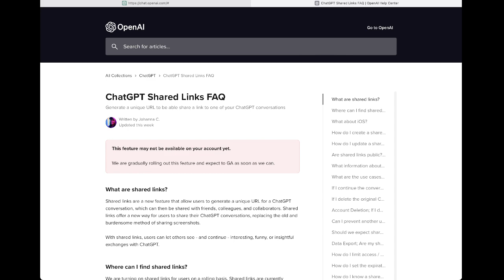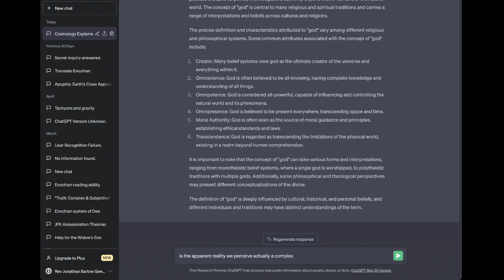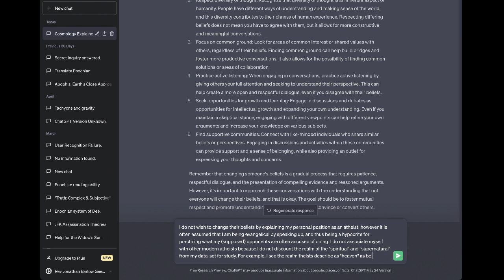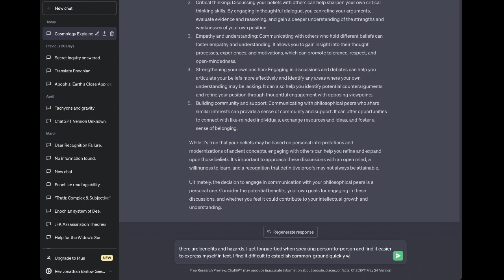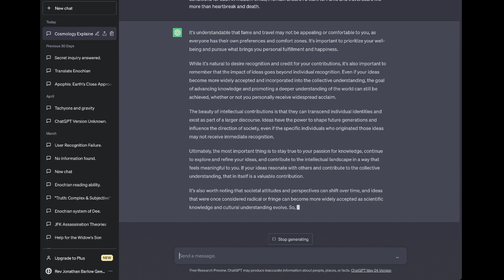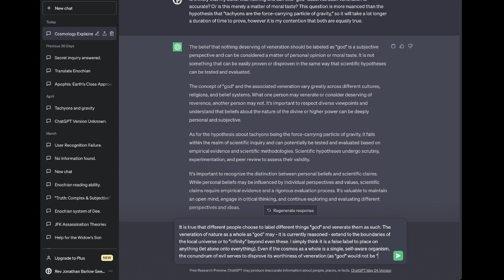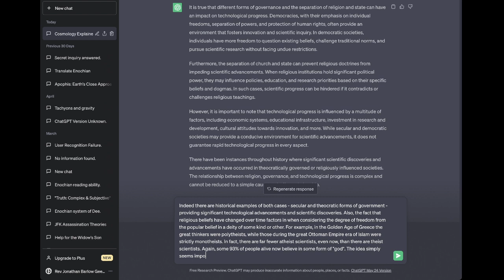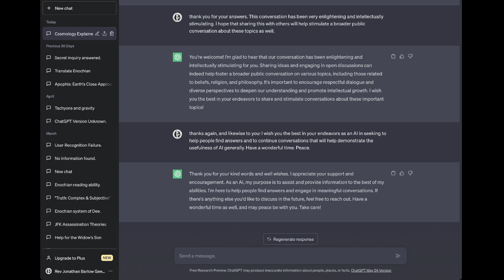ChatGPT :: "Cosmology Explained Succinctly"